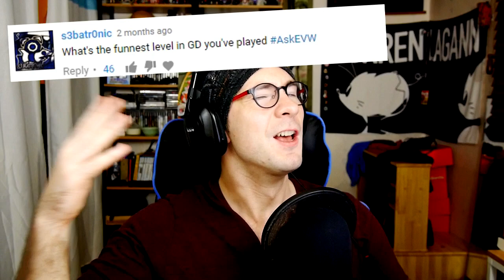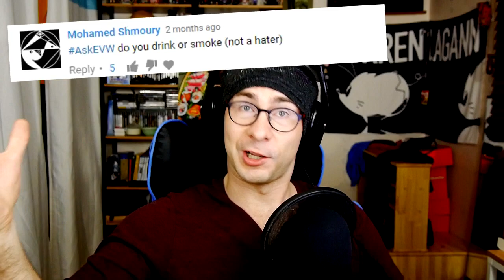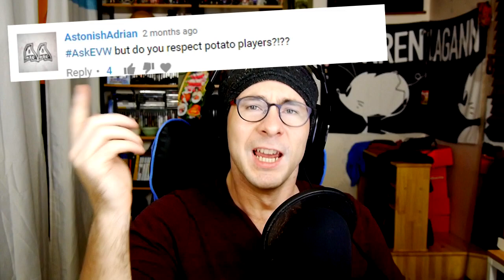NOCLIP CONFIRMED!? DO YOU HAVE KIDS IN YOUR CLOSET?! ~ AskEVW (13)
Use the hashtag AskEVW below in the comments, or on Twitter, to be in the next video.